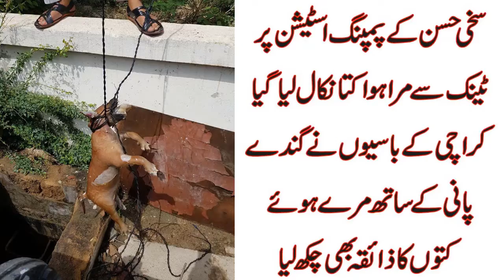water shortage problem in Karachi has aggravated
Water shortage in Karachi

It is a naturally fact that water is very essential for every living thing and without water we cannot able to live our life even for a few days. Water is the second most important basic need of human beings. However, water shortage problem in Karachi has aggravated and no one at the helm of affairs seems to pay any heed to the acute water crisis. It is our bad luck that in our city many areas are facing many problems due to the shortage of water. The main problem is that the supply of water here is just for some hours for which we cannot able to save water even for a few days.
Residents of this locality have no choice but to surrender to the tanker mafia and buy water tankers at extortionate prices. On the other side, the poor people they are not rich enough to buy expensive water. I request the water board authorities to look into the matter and take appropriate steps to ease the situation.